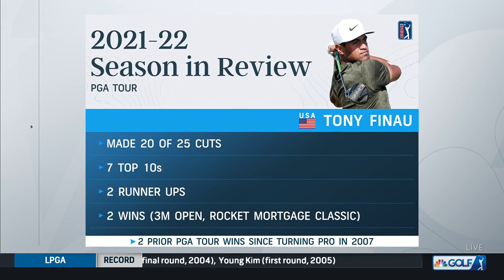Tony Finau making season debut at WWT Championship at Mayakoba | Golf Today | Golf Channel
The Golf Today crew plays another edition of 'Buy or Sell,' focusing on Tony Finau ahead of the World Wide Technology Championship at Mayakoba.